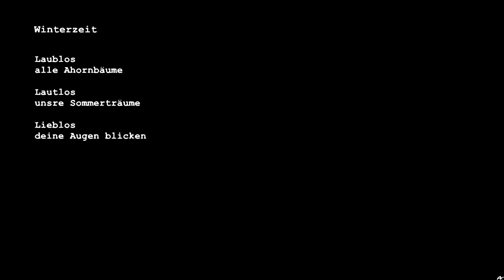WINTERZEIT (ca. 2010) - Andreas Köllner // Altes Gedicht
Wiederentdeckung, eines meiner ersten Gedichte (ca. 2010).
[Werbung]
Andreas Köllner - SAITENWECHSEL: Gedichte

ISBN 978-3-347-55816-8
Winterzeit

Laublos
alle Ahornbäume

Lautlos
unsre Sommerträume

Lieblos
deine Augen blicken

Liedlos
meine tauben Lippen

(Andreas Köllner, ca. 2010)
/ Autorenlesung